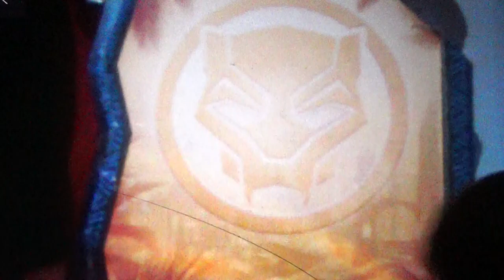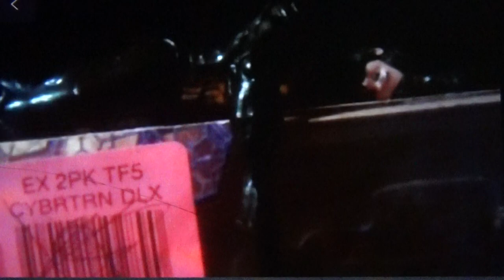Wolverine vs Black Panther / The Stop Motion / Episode 3 "The Truth".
Hola a todos! He aquí otro episodio de "Wolverine vs Black Panther".
"Después de infiltrarse en Wakanda, Logan vigila a T'Challa y a su gente, pero con la sorprendente aparición de alguien, que Logan conoce, sus destinos se empiezan a entrelazar.

Hi everyone! Here I bring you another episode of "Wolverine vs Black Panther"
After infiltrating in Wakanda, Logan watches T'Challa and his people, but with the amazing appearance of someone who Logan knows, their destinies begin to interlace.